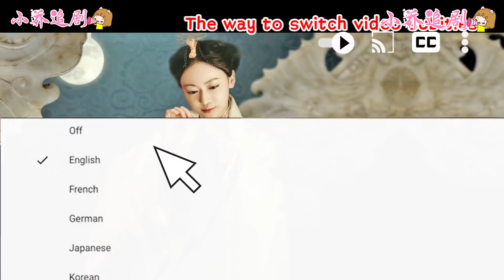💖痴情王爺謀反失敗當場戰死，王妃恨他沒用摔碎他送給自己的玉佩，卻沒想到因禍得福！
【歡迎訂閲】小喬追劇

【劇情簡介】該劇以戰國晚期為背景，故事圍繞秦趙兩國鬥爭而展開。趙國御史之女李皓鑭（吳謹言 飾）因家族鬥爭被迫為奴，被商人呂不韋（聶遠 飾）買下。後來與當時的秦國質子嬴異人（茅子俊 飾）幾經波折，發生感情。李皓鑭積極尋求改變命運、呂不韋一心想成為人中之王、嬴異人迫切需要返回秦國，三人為不同目的而結盟，聯手在戰國歷史洪流中追求各自理想。

【視頻背景】該視頻片斷截取自電視劇，為了劇情需要，眾演員在保護自身安全的情況下，利用特效給觀眾還原劇本中的故事情節，才有了視頻展現的效果。

【主演】吳謹言、聶遠、茅子俊、海鈴、寧靜

【Drama  Name】 ✨The Legend of Hao Lan✨（Nie Yuan,Wu Jinyan）（2021）

【Plot summary】📖During the Warring States Period, Li Hao Lan (Wu Jin Yan) is forced out of her own home and sold as a slave despite being the daughter of the Public Censor of Zhao.
Purchased by Lu Bu Wei (Nie Yuan), she is gifted to Ying Yi Ren (Mao Zi Jun) a Qin Royal who is serving as a hostage to guarantee the armistice between the Qin and Zhao states.
A dangerous battle begins in result of their arrival and they must rely on their wits to survive.
Will Hao Lan be able to rise to her own success to overcome the adversities in her life?
  HLZ-49 1